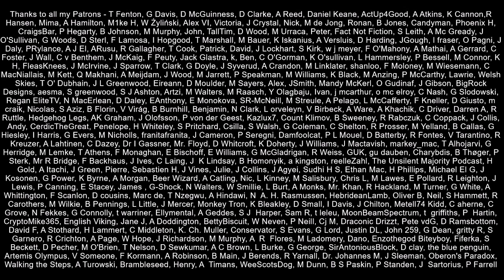Why Is The EU Agreeing To Lord Frost's Extension Of Grace Periods?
On Monday the Brexit Minister Lord Frost issued a statement saying that his government has unilaterally extended, once again, the grace periods for goods moving from GB to NI.  This time the European Commission has not restarted or begun new legal proceedings against the UK government.

Why?